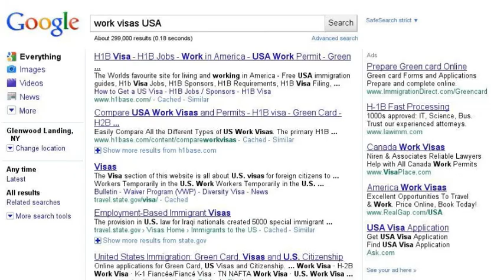Zeitoun Search Story Exemplar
My Zeitoun search story follows Zeitoun's personal journey, beginning with his arrival in the United States.